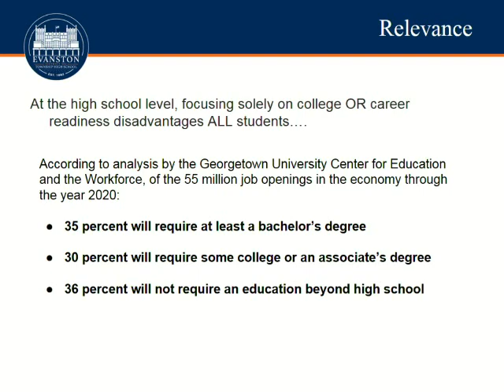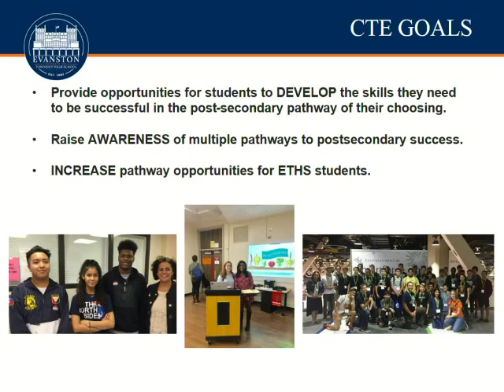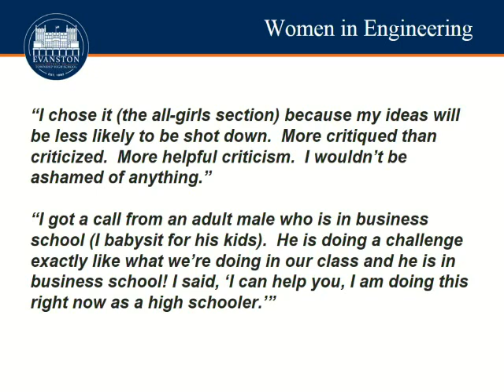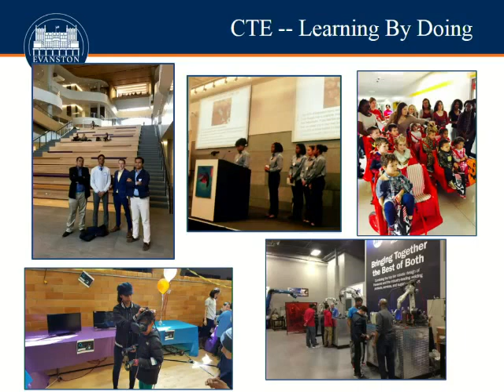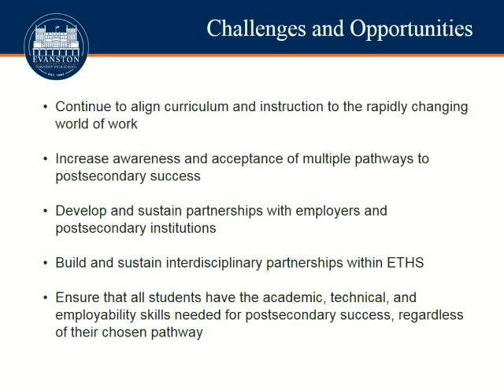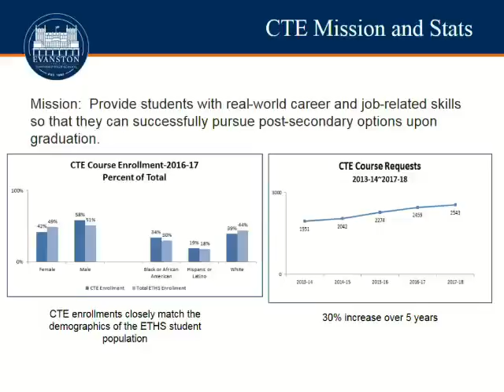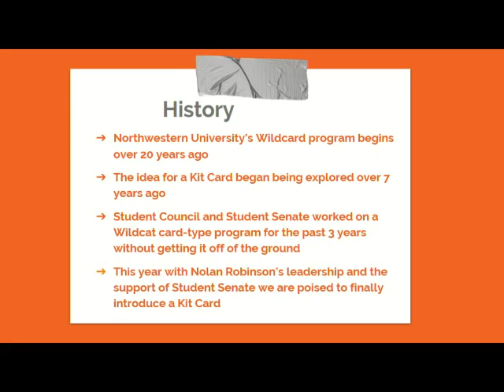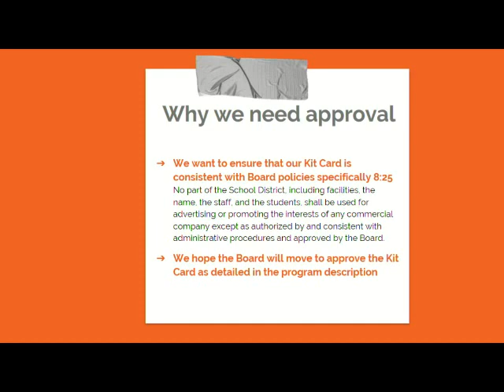School Board Meeting 5/22/17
District 202 Board Meeting from May 22, 2017